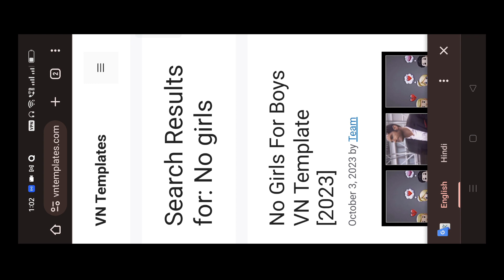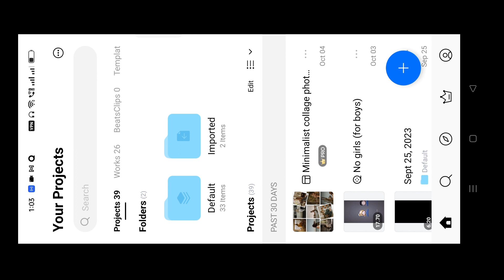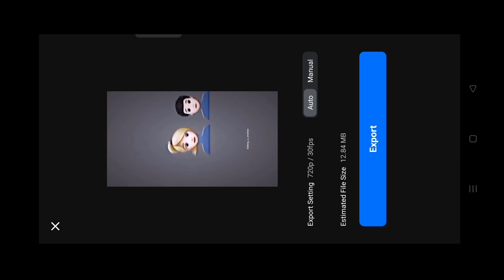Kaley Sheeshe Template | Instagram Trending Reels Editing | Kaley Sheeshe Emoji Reels Editing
tu hai gentleman main hoon balak desi reels editing
zeno_01_yt original audio reels editing
new trending instagram reels video editing
viral reels editing,viral reels editing tutorial
kaley sheeshe vn template